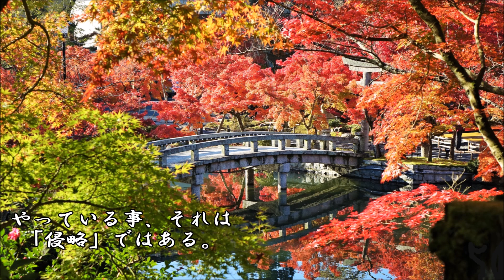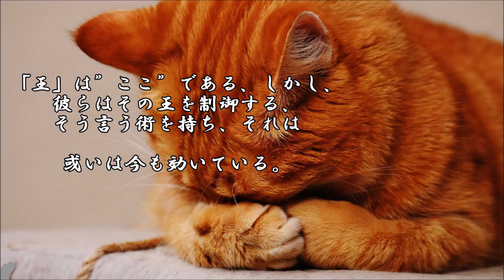ショートサーキット出張版読み上げ動画7105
それは相手の領土だ、例え北朝鮮であっても、そこが困窮してる、
だとしても侵略して良い理由には成らない。「正義は勝つ」どこ。

素材著作
風景